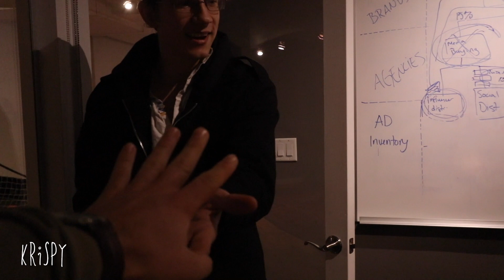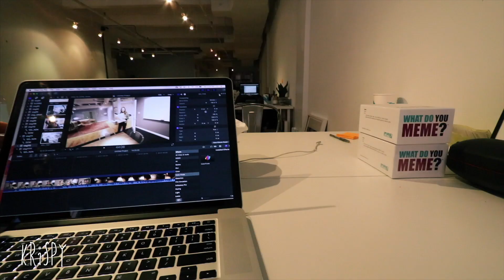MACBOOK PRO UNBOXING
Romane unboxes a fresh Macbook Pro from Apple, KRiSPYSHORTS vlog112.